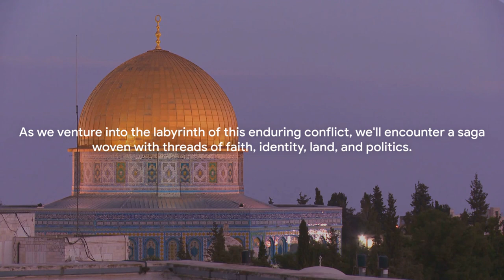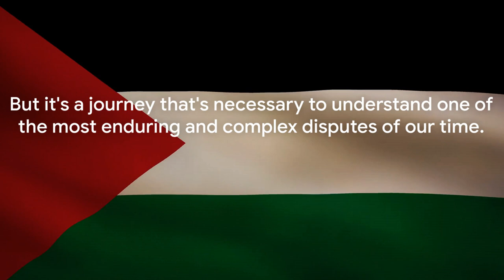Israel and Palestine: A Conflict Unveiled